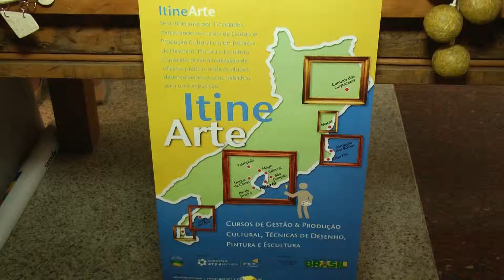TERCEIRA VIA NOTICIAS - EXPOSIÇÃO DE ARTESANATO